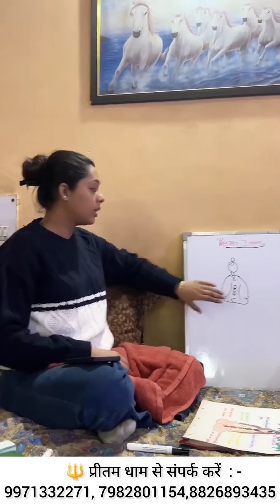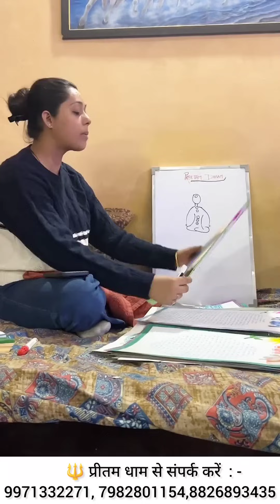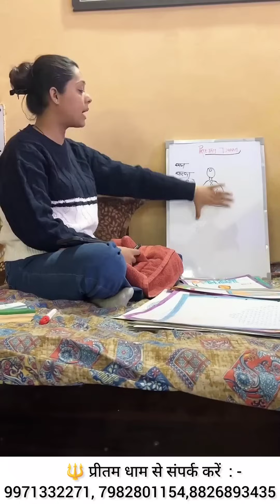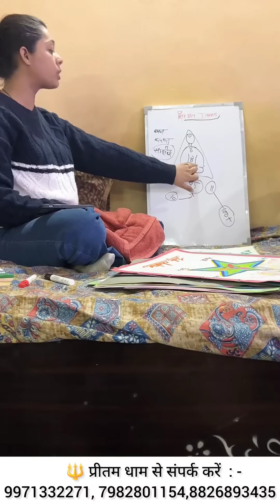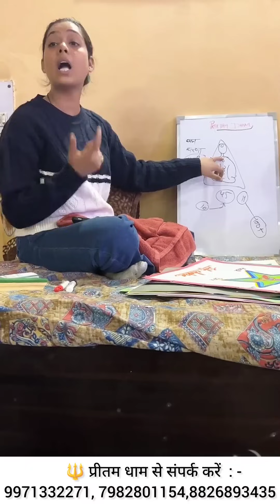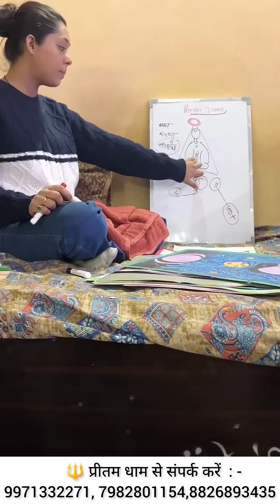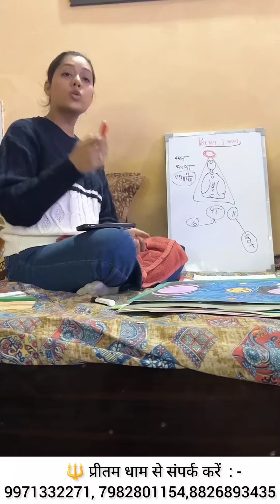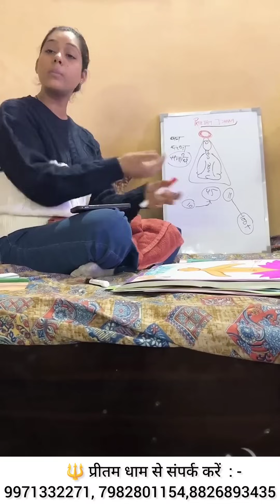Divya Drishti | Kundalini | Chakra | Knowledge | Thirdeye | Sadhna | Mantra | Hanuman | Shiv | india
Address: C-35\2 Lakhi Ram Park ,OPP-Sector-22 Rohini delhi- 110086